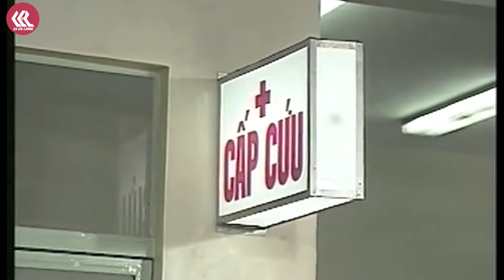Khóc Sứt Húp Cả Mắt Khi Xem Vở Cải Lương Này, Thương Quá Là Thương | Kim Tử Long, Ngọc Huyền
🔰🔰 Kênh chính thức của Ca Cải Lương - Kênh Cải Lương Xã Hội Hay Nhất
🔰🔰 Đừng quên đăng ký và theo dõi kênh để cập nhật
         những video cải lương mới nhất tại:
CHÚC CÁC BẠN NGHE NHẠC VUI VẺ